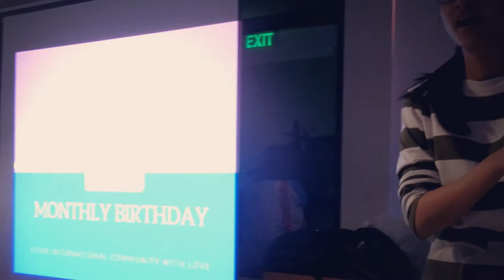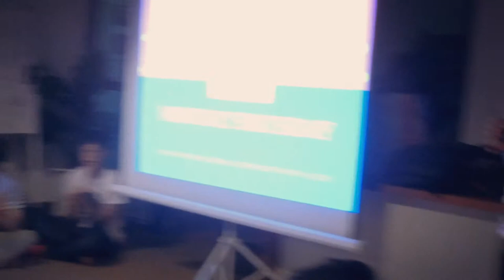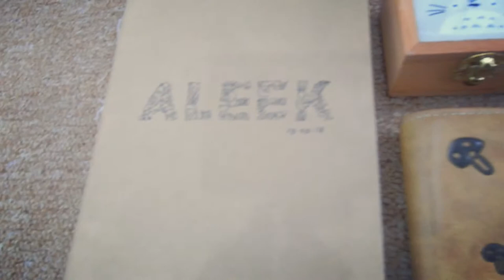Its my birthday and I am opening up presents in Da Nang // Vietnam Vlog #4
Assalamualaikum guys!

IT IS MY BIRTHDAY! It is my 2nd time spending my birthday away from my family, but thank god for wonderful friends I have to spend with for my special day.

They also request me to vlog this, so to my Da Nang fam, this one is especially for you guys 💕

Track: Jimmy Hardwind - Want Me (feat. Mike Archangelo)

Cheerios. (▰∀◕)ﾉ